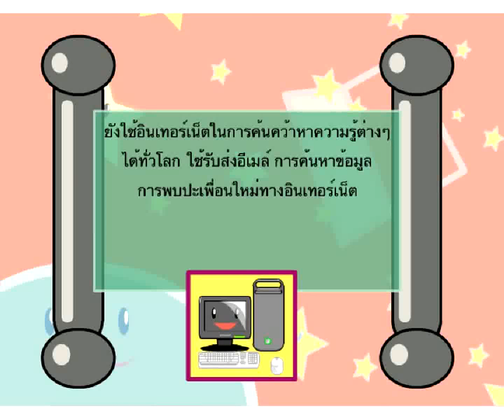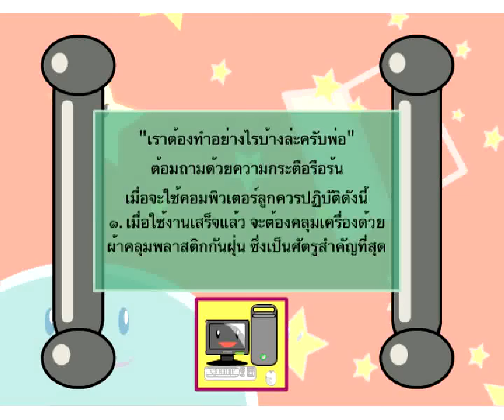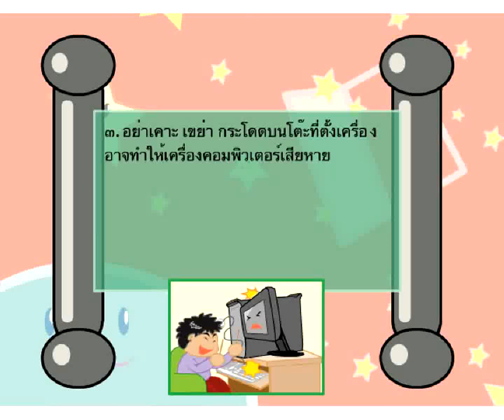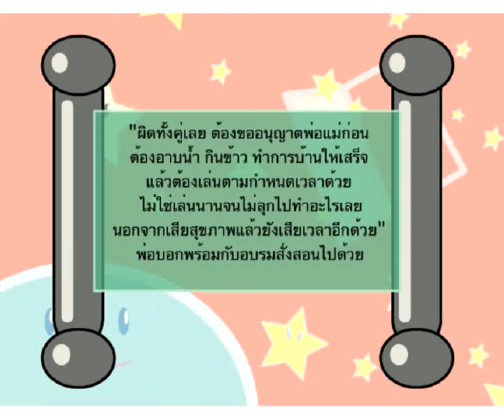ความเข้าใจในการอ่านคำใหม่